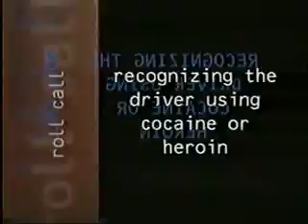Effect of Drug Intoxication on Eyes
A brief video clip from the LENET video series "Roll Call."  Police officers and others are learning how to spot the drug impaired subject by looking for the unique effects drug intoxication produces in the eyes.  Keep in mind, before making a determination, matching physical clues must accompany the eye clue.  Be aware, certain medical conditions can mimic similar eye effects.